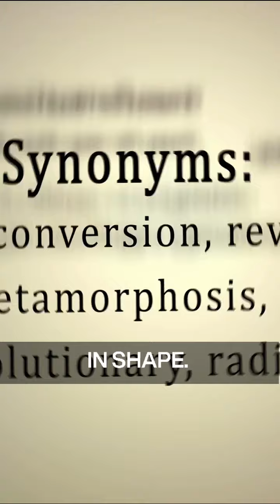Fun learning with KiddoKid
Unlike many other insects, butterflies are widely embraced and celebrated for their beauty and charisma. In addition to their cultural significance and aesthetic charm, they make a very valuable contribution to ecosystems worldwide and are important study animals for ecology, evolution, and conservation biology. All butterflies and moths are insects (Class: Insecta). Insects are the most abundant and diverse group of animals, making up over 58% of the world’s known biodiversity. They can be found living on land, in the air, and underwater – thriving almost everywhere except for the open ocean. Insects are an important part of our ecosystems, and we still have much to learn about them! Butterflies and moths belong to the insect Order Lepidoptera, which is a word that comes from the Greek words for “scale” and “wing.” This is because all the patterns and colours on the wings and bodies of butterflies and moths are made up of tiny coloured scales. Along with their distinctive coiled proboscis (mouthpart) and big showy wings, these features make butterflies and moths different from all other insects. The order Lepidoptera contains an estimated 150,000 described species (mostly moths) and there are an estimated 18,000 described butterfly species found globally. The earliest known butterfly fossils date to the mid Eocene epoch, between 40–50 million years ago.